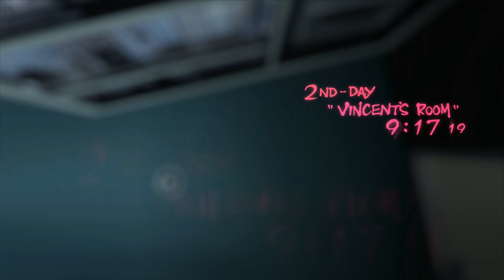THE FISTS OF GRUDGE | Catherine Classic - Part 3